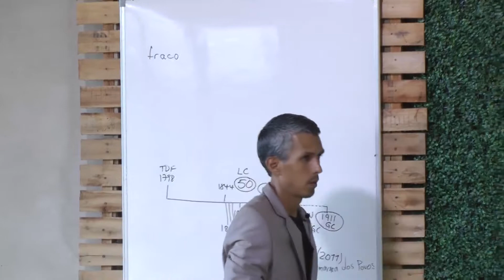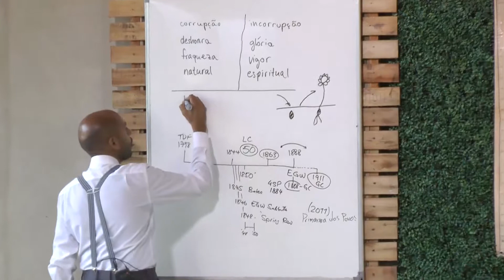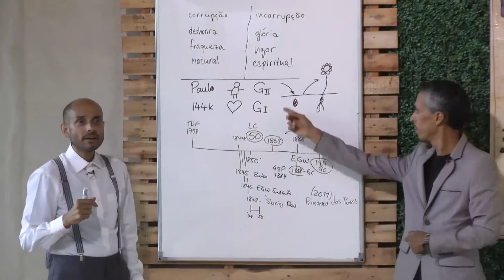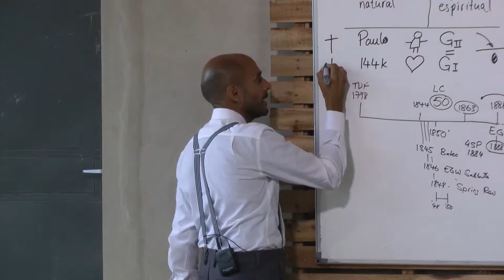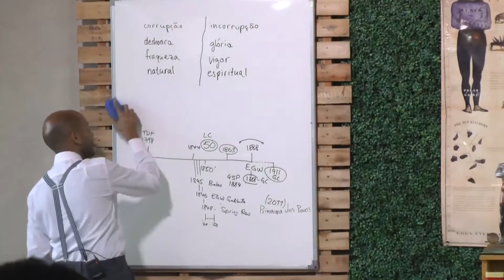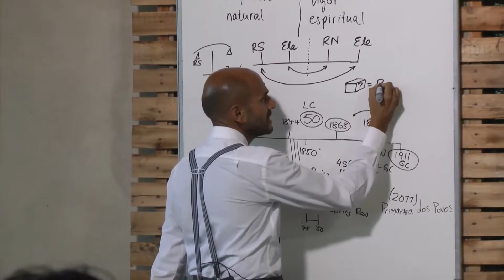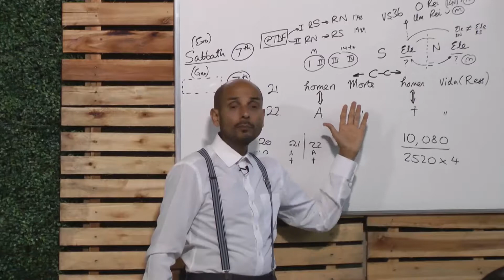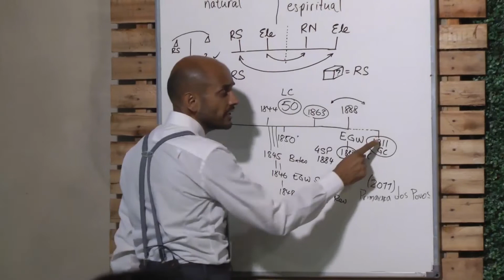Parminder Biant - Repaso - (17/01/19)